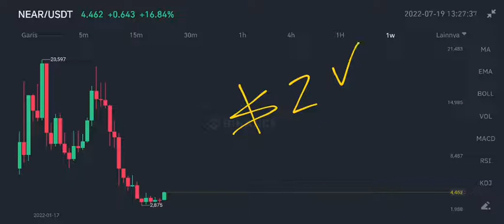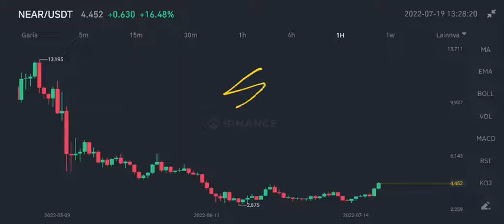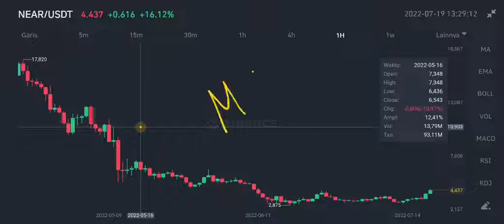NEAR COIN MEGA PUMP‼️ NEAR PROTOCOL PRICE PREDICTION‼️ NEAR ENABLING SOCIAL GOOD PROJECTS TO THRIVE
near protocol price prediction on july 2022 near coin big news with good project coming on july 2022